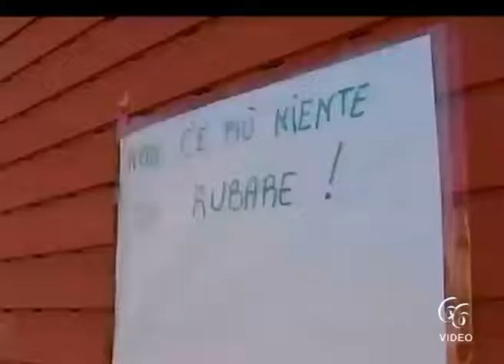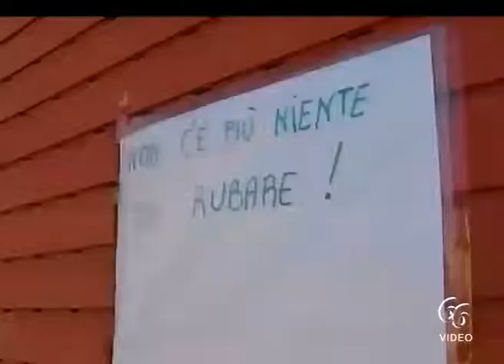Siracusa Ignobile!! Un atto ignobile, oltre i furti il vandalismo! Il Ministro ha promesso di inter